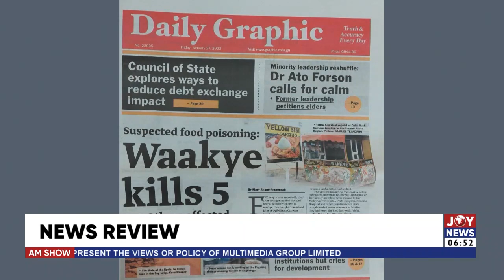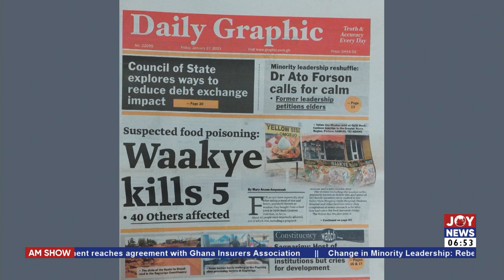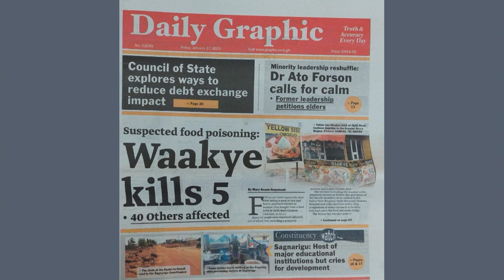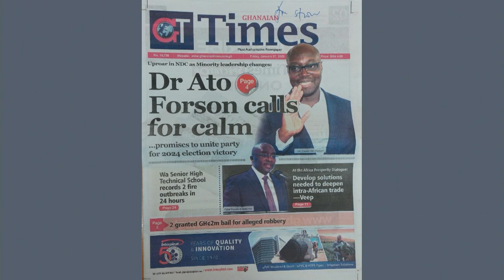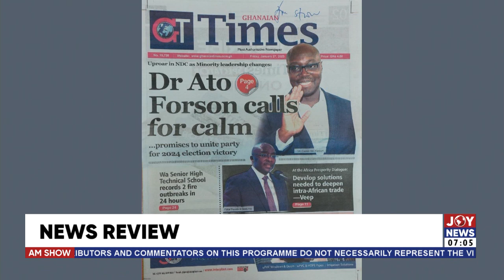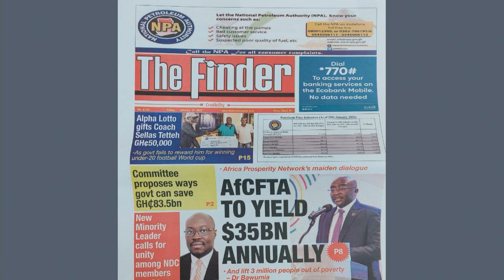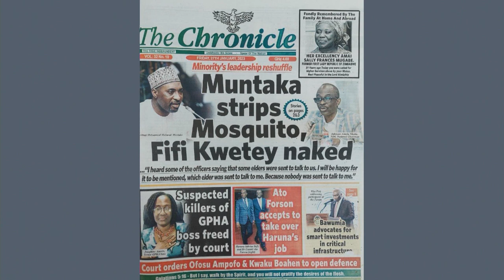AM News Headlines Review on JoyNews (27-1-23)